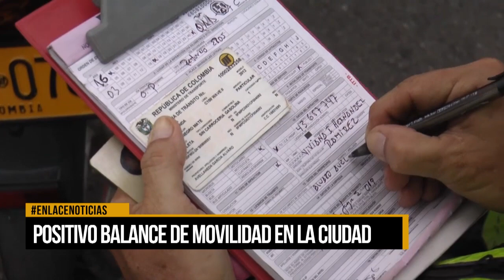Positivo balance de movilidad en la ciudad